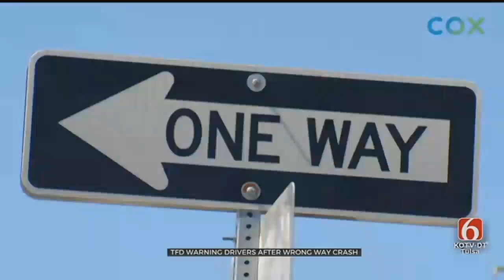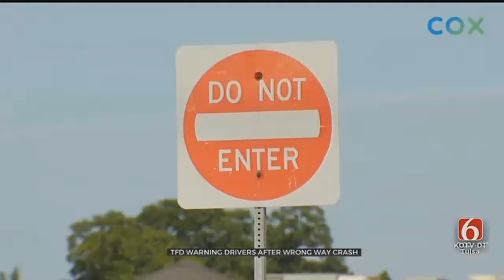Tulsa Fire Captain: Reckless Drivers Putting People In Danger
ᐸpᐳA Tulsa Fire Captain said reckless drivers are putting themselves as well as his men in danger.&nbsp;ᐸ/pᐳ